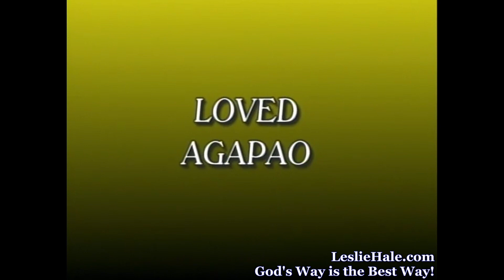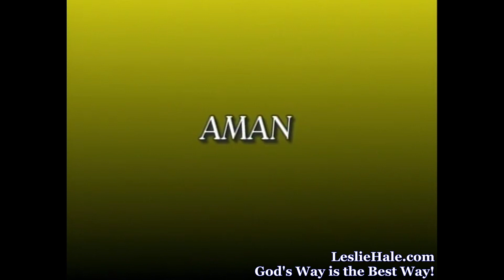Understanding John 3:16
Understanding John 3:16
Stop Being a Loser! Become More than a Conqueror!
God is a God of Love
John 3 v 16: For God so loved the world, that he gave his only begotten Son, that whosoever believeth in him should not perish, but have everlasting life.

Jesus Christ is the Way, the Truth, and the Life